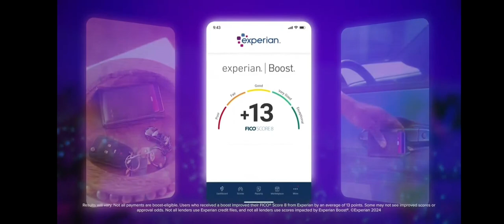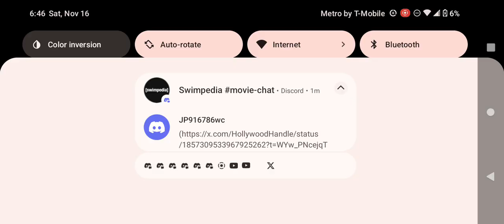Adult Swim Commercial Break Saturday November 16 2024 (Part 7)